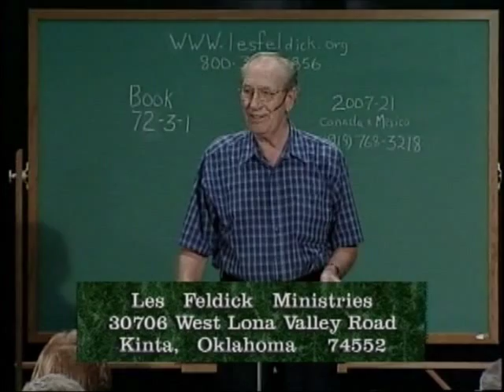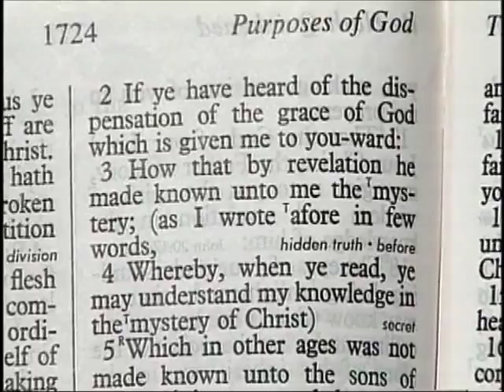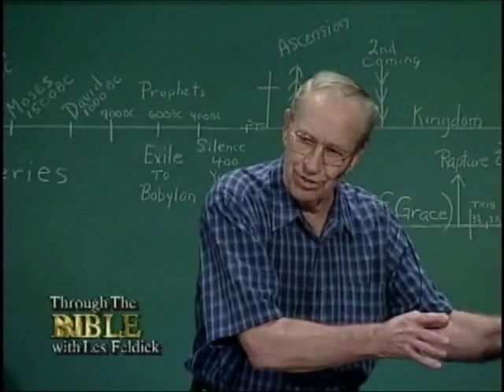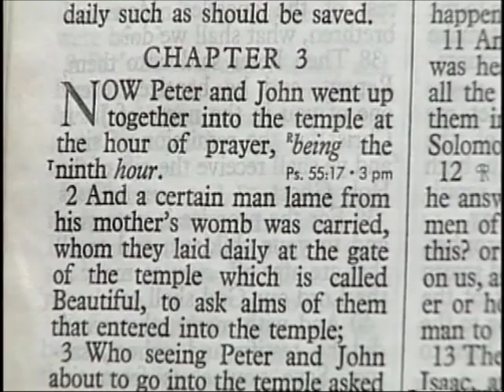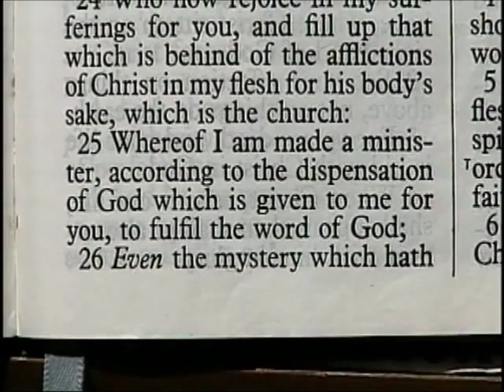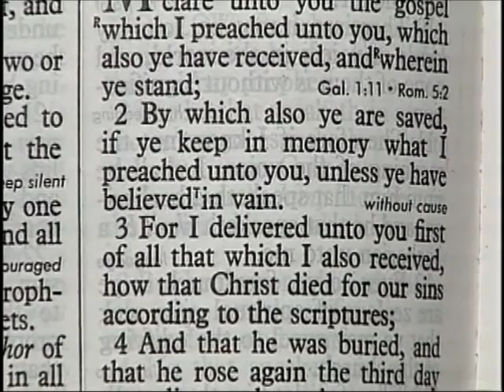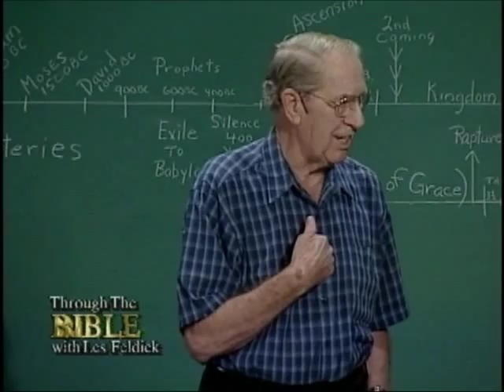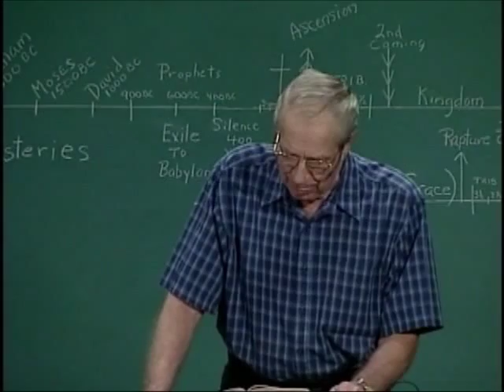72 3 1 Through the Bible with Les Feldick The Big Picture: - Salvation and Good Works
The Big Picture: Pre-Tribulation Rapture - Salvation and Good Works I Cor 9:17; Eph 1:10; Eph 3:2; Col 1:25